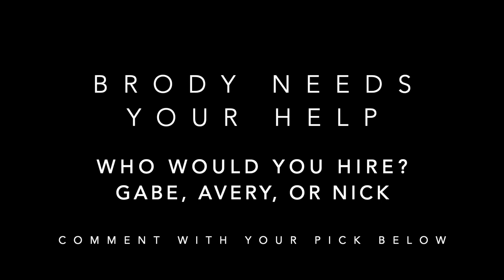Nick's Interview - The Realest Agents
Brody interviews an old friend for the open position of being his business partner.

Turpen Realty - The Realest Agents
Cambridge, MN
Serving the Twin Cities and Northern Suburbs